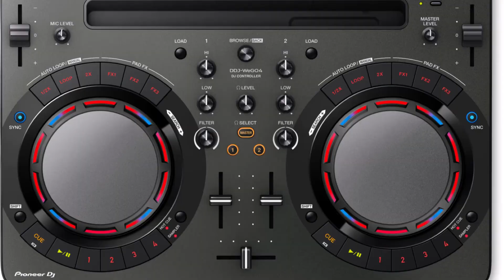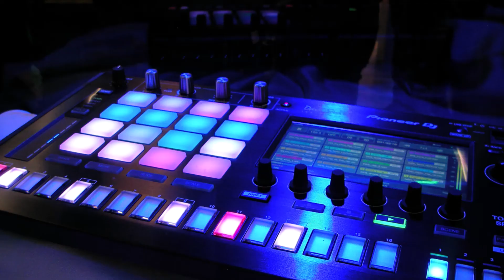Pioneer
Sinônimo de Qualidade no Mundo do Som.
Faremos Lindos QuadrosPra Você
Decorar Seu Espaço de Som.